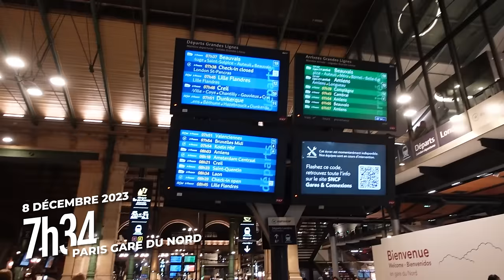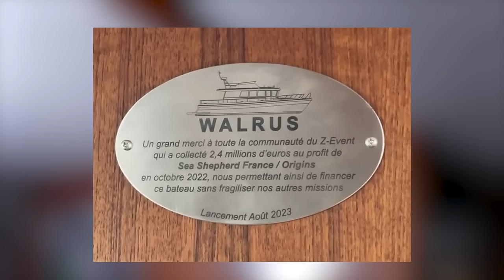Une journée en mer avec Sea Shepherd France - Vlog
J'espère que ce nouveau vlog vous plaira ! J'ai eu la chance d'être invitée par Brut et Sea Shepherd France pour passer 24h à leurs côtés à bord du Walrus et du John Paul DeJoria. Je partage donc avec vous un bout de cette expérience courte, mais mémorable.

Et merci à Florian Thomas pour cette aventure !

🎮 Merci à mes partenaires : Logitech G et C Lenovo et Spotify !

Montage : Pinde
Miniature : Eponge